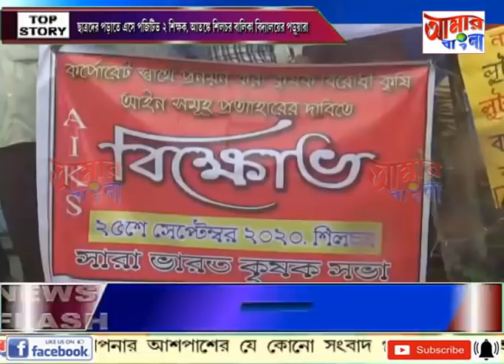# NEWS # 25 09 2020